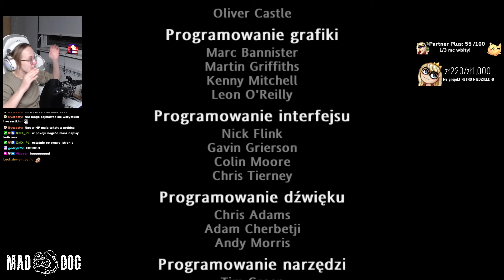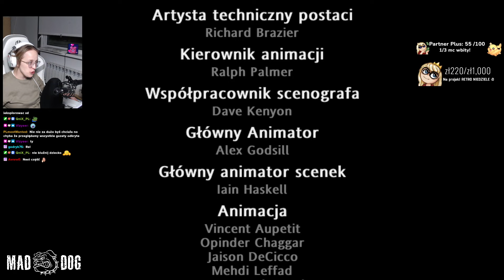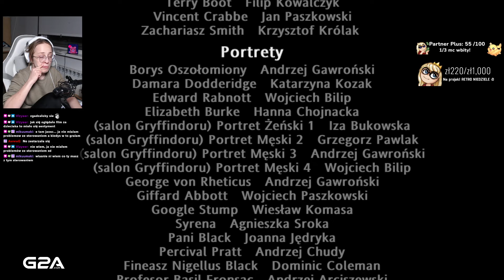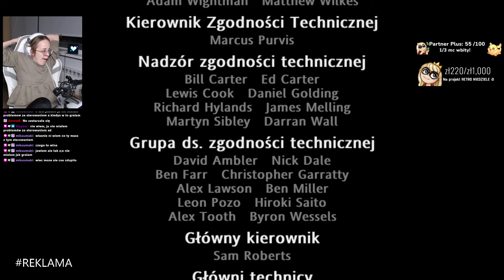Kończ waść tę farse- Harry Potter i Zakon Feniksa #8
Mam także tiktoka, który dopiero startuje!